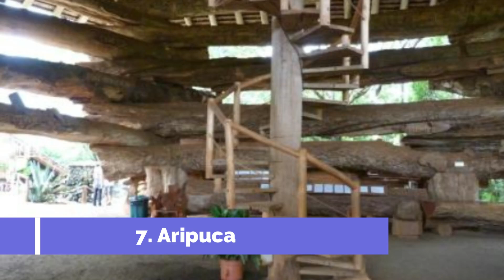Top 10 Best Tourist Places to Visit in Iguazú | Argentina - English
Iguazú is one of the biggest tourist attractions in Argentina having many best places in Iguazú. So to help you figure out the places you need to try, we've gathered up a bucket list of the best Places in Iguazú that you won't regret going to.

There are many beautiful places in Iguazú. Argentina has some of the best places in Iguazú. We collected data on the top 10 places to visit in Iguazú. There are many famous places in Iguazú and some of them are beautiful places in Iguazú. People from all over Argentina love these Iguazú beautiful places which are also Iguazú famous places. In this video, we will show you the beautiful places to visit in Iguazú.